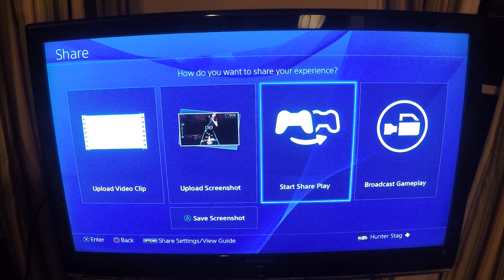Rock Band 4 Expert Guitar - Gimme Chocolate!! By BABYMETAL 99% Gold Stars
Second time playing this song... quite a blast if I do say so myself. Randomly almost FC'd the solo lol.  This is currently 1st place on PSN.

I'll have tons of Rock Band 4 videos up this week. Overall, I'm pretty impressed with the game (besides lack of online play meh). when online play does come out... add me on PSN! PSN: Chinnpokomastah

Please let me know if you have any requests!